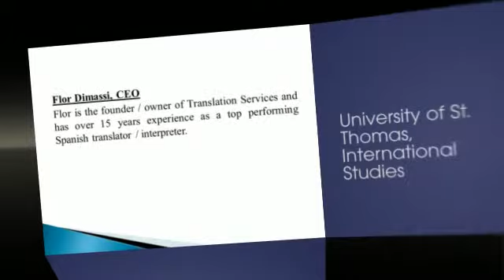Offshore Technology Conference (OTC) 2014 - Global Speak Network Oil & Gas Translations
Global Speak Network, Oil and Gas Translations Services has an experienced field Geologist on staff to ensure the quality of industry knowledge and terminology.

Global Speak Network will be attending the 2014 Offshore Technology Conference (OTC) on May 05 - May 08, 2013, at the Reliant Center in Houston, Texas.